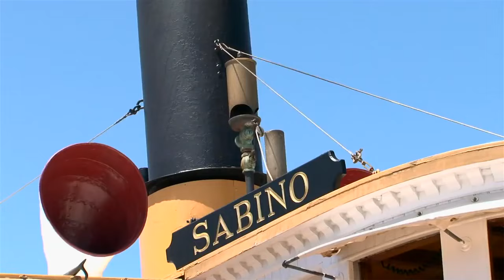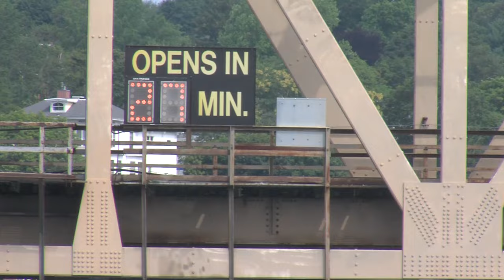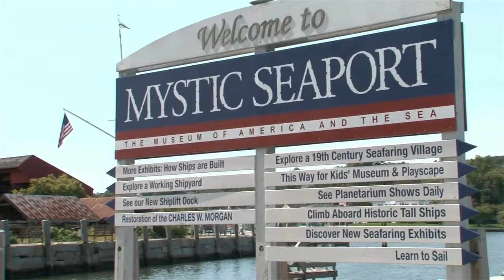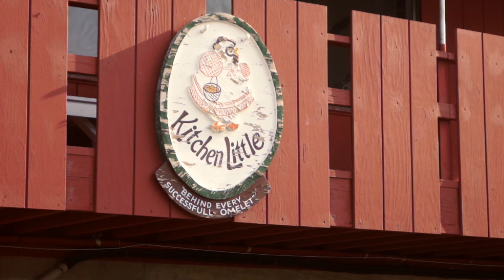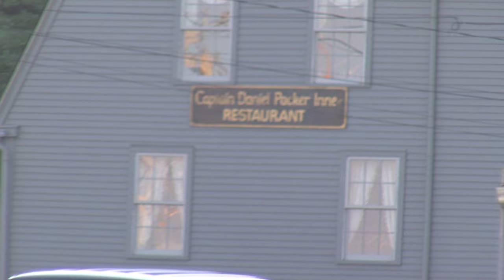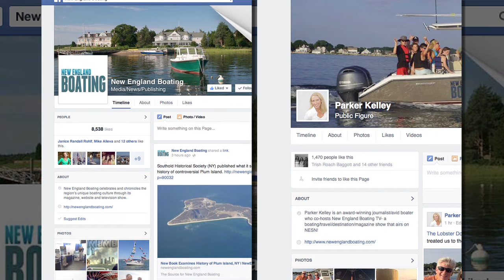New England Boating: Mystic, CT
Tom and Parker visit Mystic
Whether you're exploring the maritime history, enjoying the local cuisine, or simply admiring the picturesque coastal scenery, Mystic offers a quintessential New England experience that leaves a lasting impression on all who visit. It's a charming seaport town that captures the essence of a bygone era while providing modern amenities and timeless memories for every traveler.